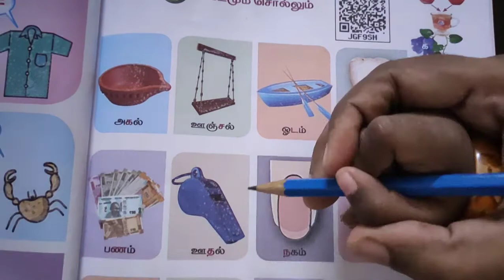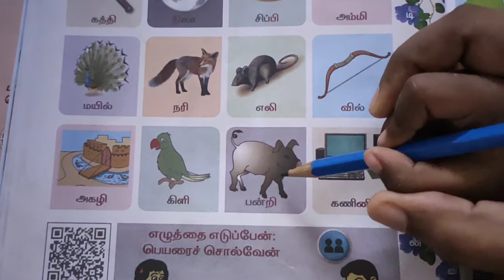படமும் சொல்லும்|1st standard Tamil|1st std Term 2 Tamil|Baby Lakshana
Baby Lakshana is Yashi kutty Sister First video